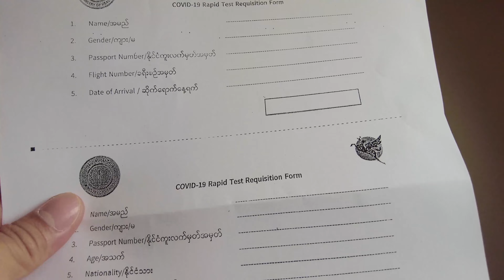Myanmar Airways International Onboard Experience!